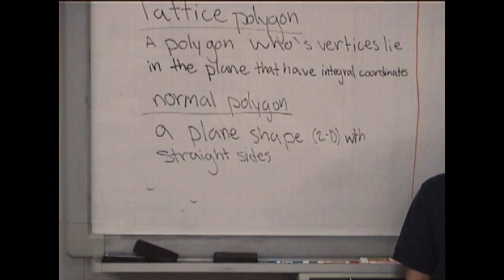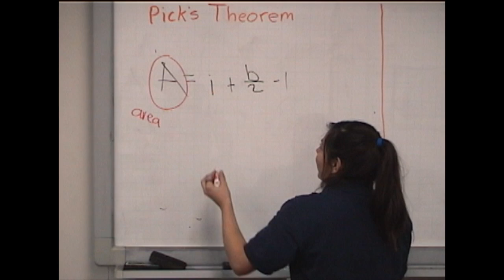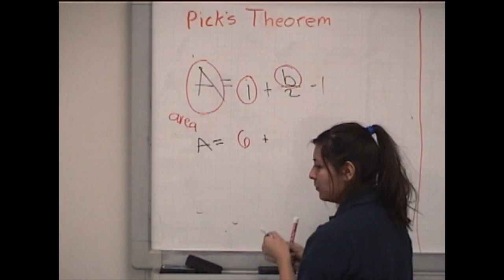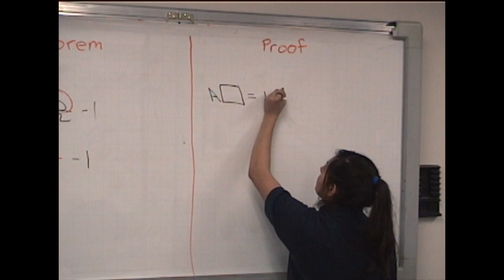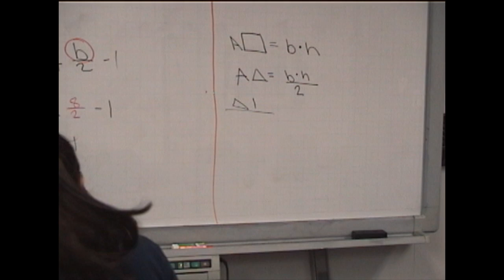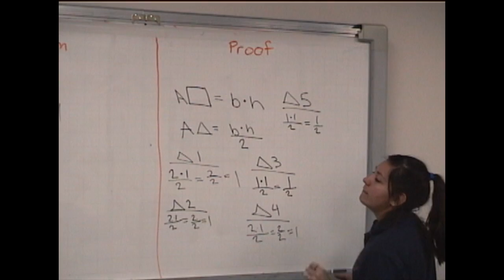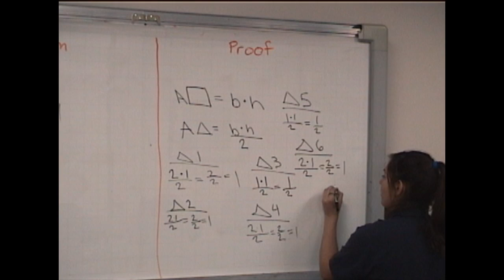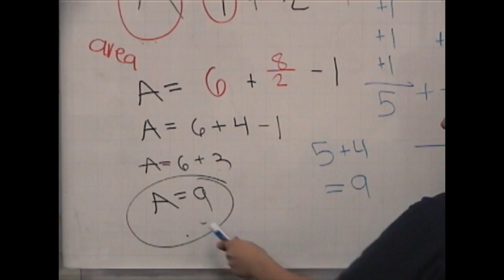Pick's Theorem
In this video I will demonstrate that Pick's Theorem of Lattice Polygons is correct.  I will use a Geoboard to calculate the area of a Lattice Polygon and compare it with the results of Pick's Theorem.

Beehive Science and Technology Academy (BSTA), is a college preparatory charter school located in Sandy, Utah serving students in grades 6 to 12. Focusing on math, science and technology, BSTA offers a wide variety of programs in small class sizes with rigorous curriculum, dedicated faculty, individualized instruction and comprehensive college and career counseling. BSTA offers a wide variety of after school programs from free tutoring to academic clubs that help students get the necessary help and improve in different areas like communication skills, team spirit and overcoming challenges.

Beehive is a Smart Technology School, which is equipped with classroom audio systems, two PC labs and one iMac lab and IPads for all students and faculty. With the integration of these technologies to the education, BSTA is equipping the students with necessary skills they will need in their higher education.